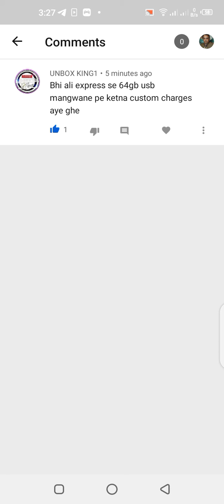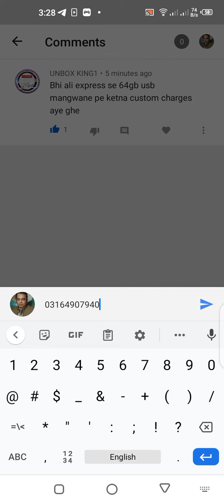Reply to Unbox king about custom duty of 64gb Usb from AliExpress China